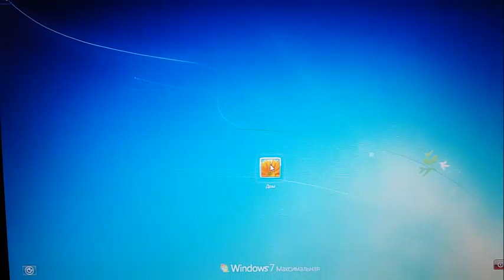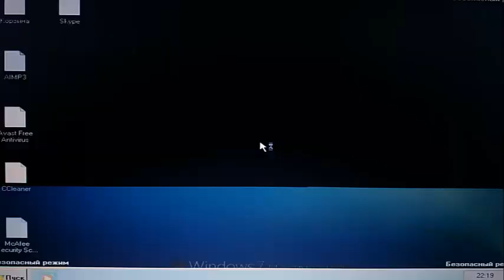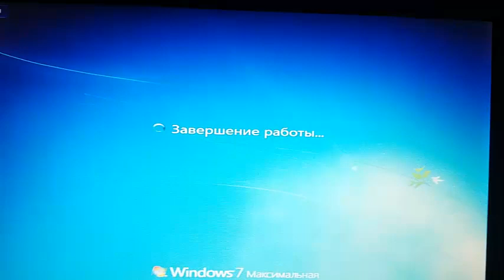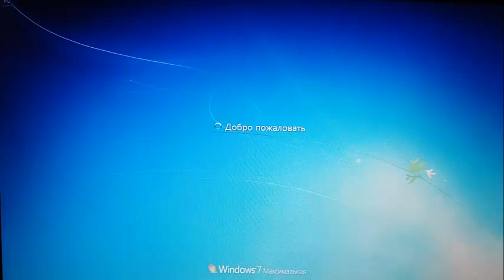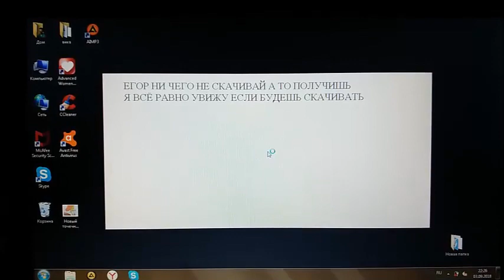Служба профилей пользователей препятствует входу в систему - windows 7...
Чтобы зайти в Безопасный режим в windows 7 или другую версию windows надо при включении компьютера нажимать клавишу F8. Или бывают еще такие варианты как: FN + F8 (нажимаем одновременно)!!!
Понравилось видео - поддержи проект!